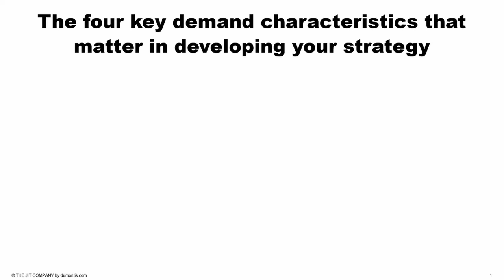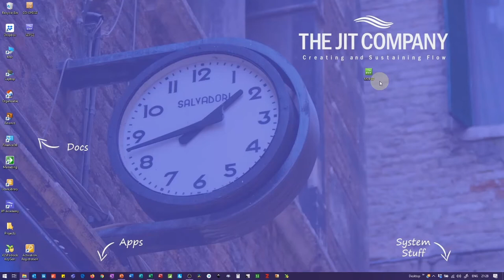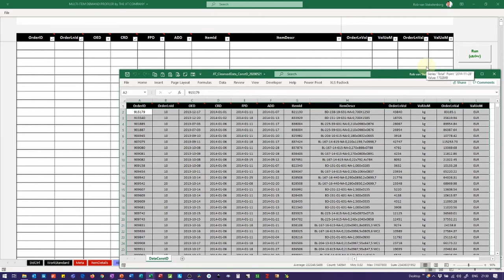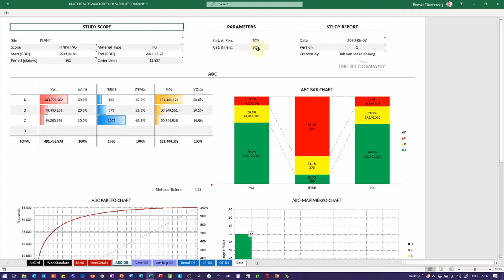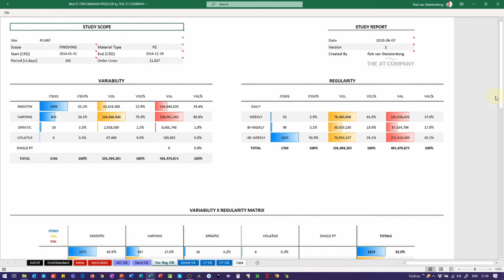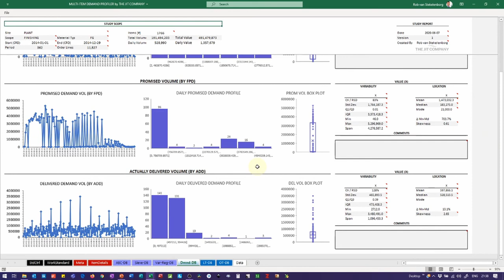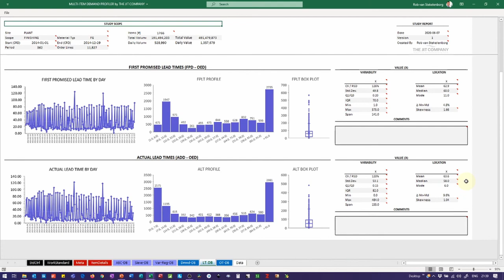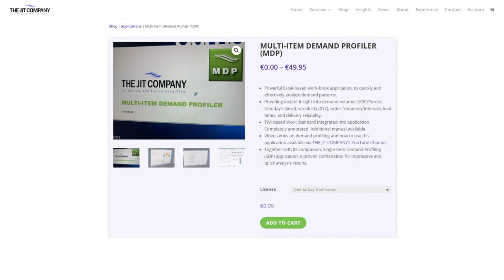Customer Demand Analysis Across Many Products Using MDP | THE JIT COMPANY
To properly develop your supply chain or value stream strategy, analyzing customer demand is a key prerequisite. This video demonstrates how you can use our multi-item demand profiling application, or MDP, to quickly and effectively profile the four key aspects of customer demand patterns, i.e., volume, variability, frequency, and urgency. It provides instant answers to understand how smooth and regular your customer demand is, and what your market expects in terms of lead time.

Video sections:
00:00 Introduction
02:11 Start MDP Demo
02:45 Data Entry
05:06 ABC, Pareto, and Glenday's Sieve
07:15 Demand Variability and Intervals
10:15 Lead Times and Delivery Reliability
13:38 Wrap Up

And to read more about how to properly measure delivery reliability, I recommend reading this post

THE JIT COMPANY:
Our mission is to help you create and sustain flow in your supply chain, so you can deliver your customers on-time and in full, at the lowest possible cost, and with a minimum of inventory.
Learn how to make only what is needed, when it is needed and only in the amount needed, using kanban, one-piece flow, and heijunka. The three core principles that make up the just-in-time philosophy.
We provide blended e-learning and classroom training, learning materials and academy services, assessments and dynamic simulations, and on-job implementation support and materials to help you transform your supply chain into a lean, just-in-time value stream.